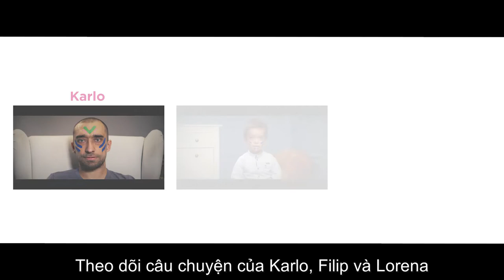Ngày Bệnh hiếm - 2019